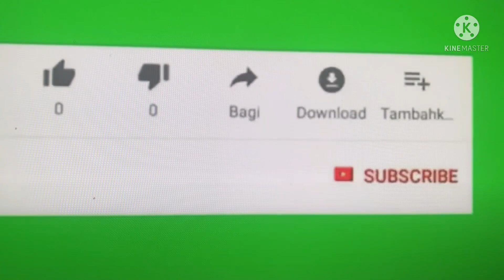ทริปนิวยอร์ก✈️‼️เดินทางไปรอขึ้นเครื่องที่บ้านพี่ชายสามี‼️เดินชมบรรยากาศรอบๆหมู่บ้าน‼️Long Island